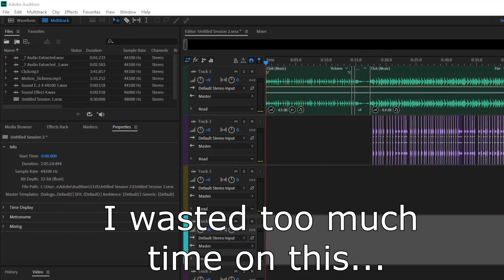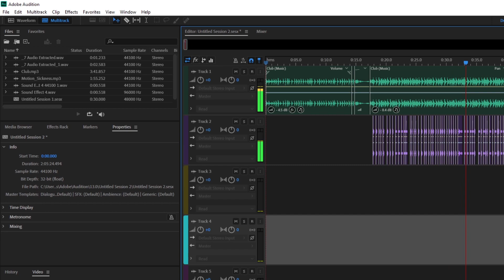Funny Call of Duty Highlights and a Remix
This video is a compilation of highlights from my stream with barrelingmoose along with a remix of his voice and many other funny moments. Come check out The Southernerds' latest Call of Duty Modern Warfare video. After the funny highlights, an intense game of gunfight is played on Shipment.

Socials and Other Outlets
Facebook: Swinwho and The Southernerds

Mixer: swinwho

Stream Schedule (CSTD)

Monday: TBD

Tuesday: 6:00-10:00 P.M.

Wednesday: TBD

Thursday: 6:00-10:00 P.M.

Friday: TBD

Saturday: TBD

Sunday: 6:00-10:00 P.M.